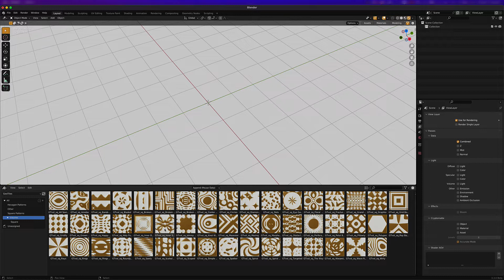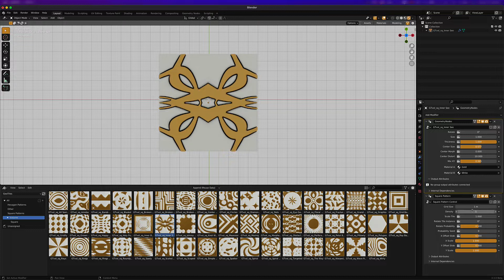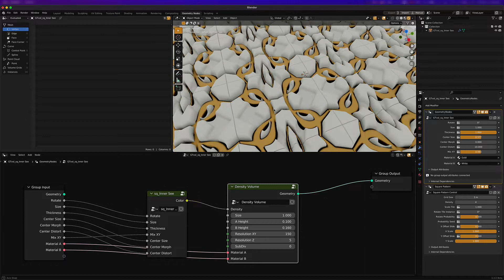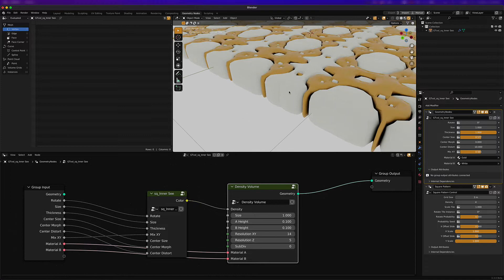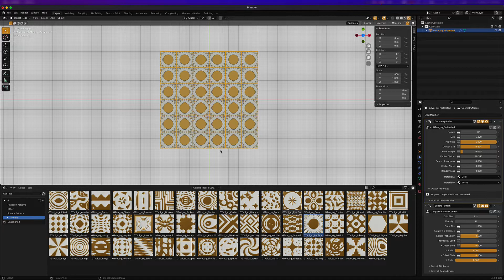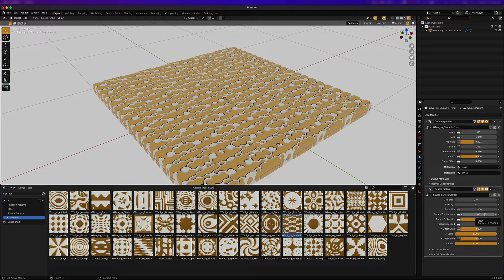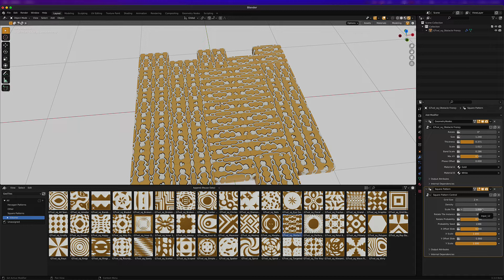GeoTiles V2: Geometry Nodes Volumes Overview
This if for Blender 3.3